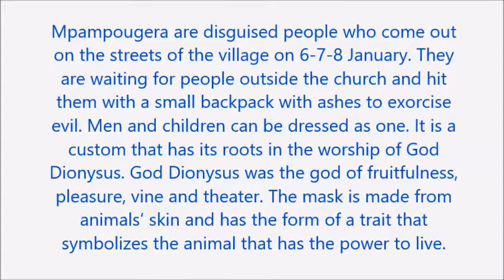let's walk on the paths of tradition Christmas Customs Mpampougera